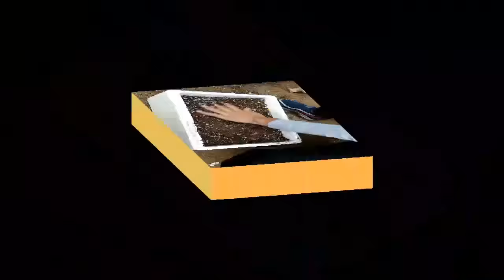【養養養花花花】 在家種一棵檸檬樹，好看又好養，結出好多擰檬果，吃不完送人啦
大家好，我是小齊，這是我自己種的一棵檸檬，今天給大家具體說一下關於檸檬的栽種。
這裡是養花達人匯，所以本頻道注定是愛花之人的聚集地。知花愛花始終是我們養花人的信念
知花愛花，分享養花小知識